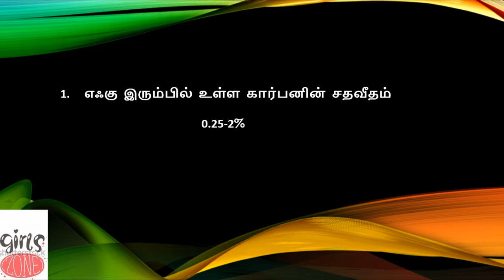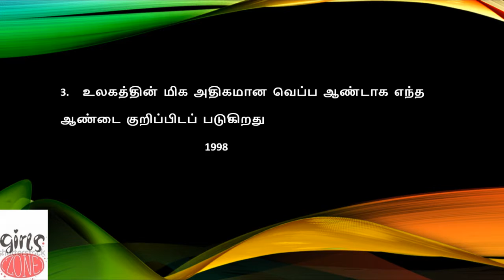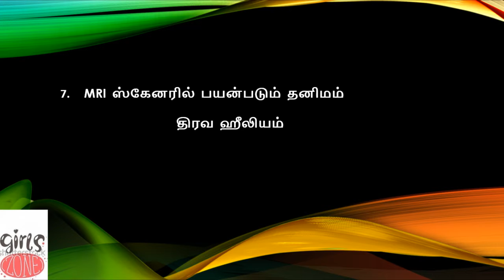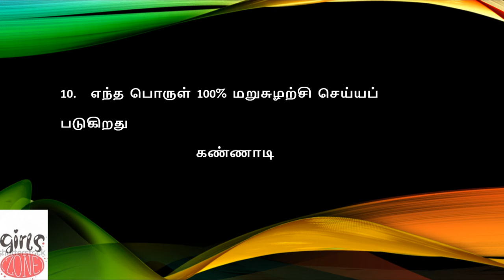GENERAL KNOWLEDGE PART 6